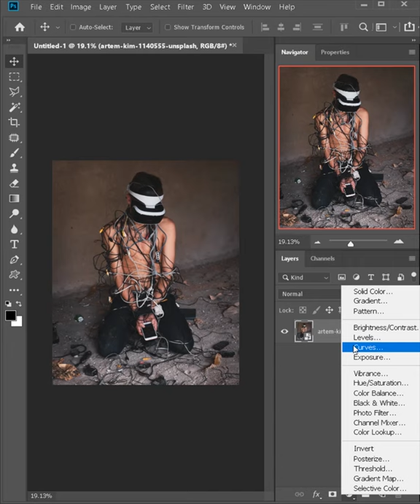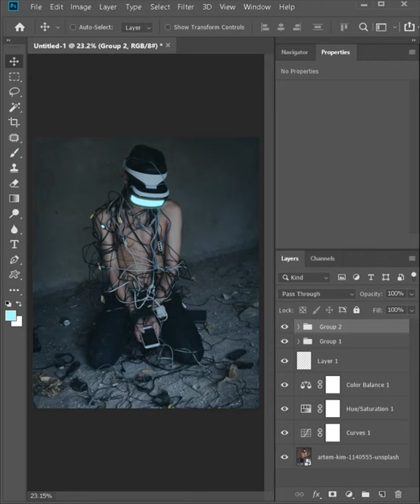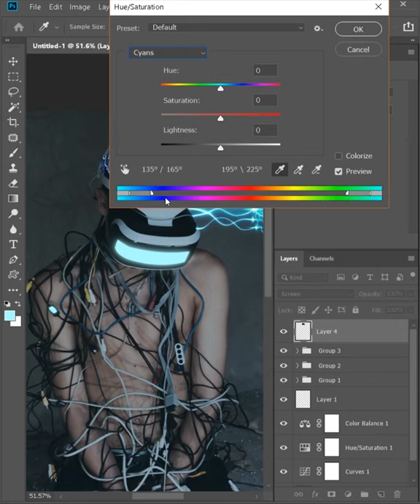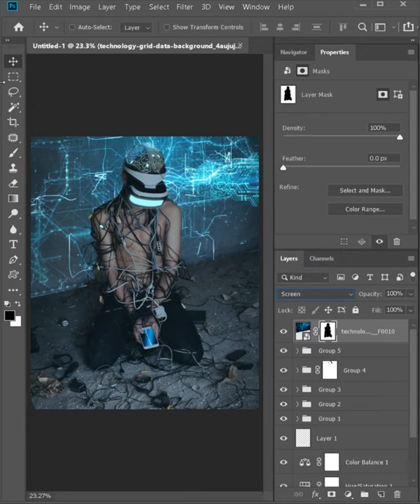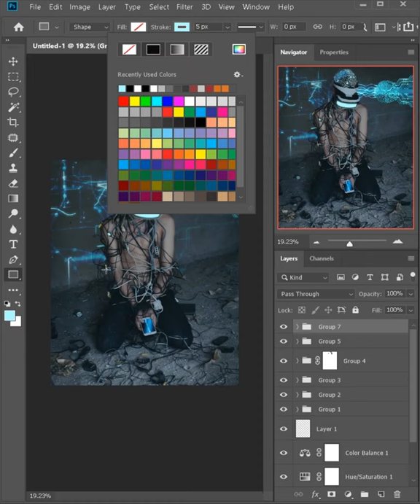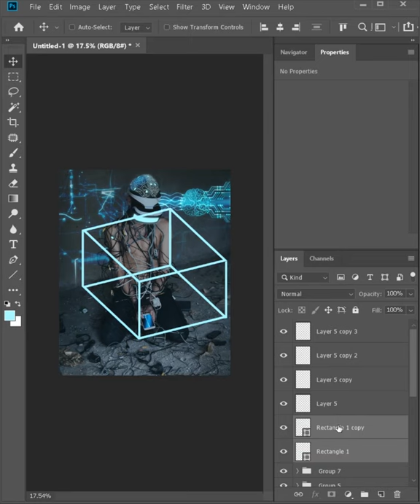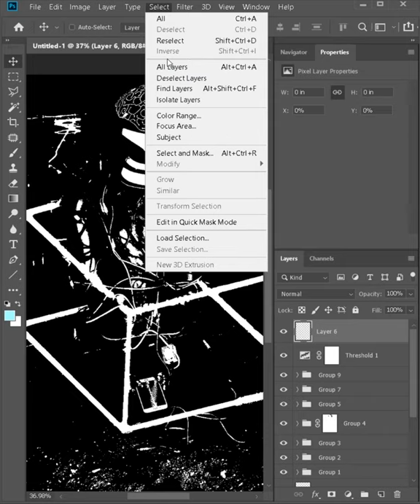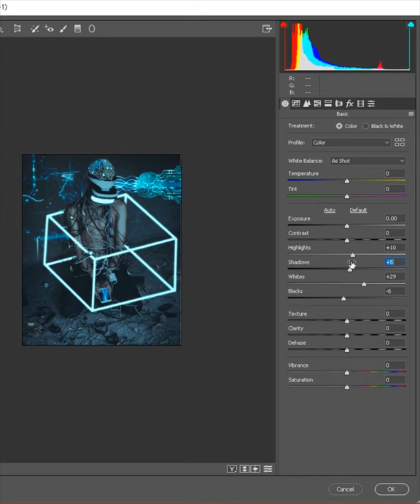Mind Control Photo Manipulation Photoshop TUTORIAL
HOW I GOT INSPIRED ?
Seeing the main image by: Artem Kim
i was immediately inspired to enhance the story.
I saw that person as if he's a prisoner of Technology
And from there the edit started :)